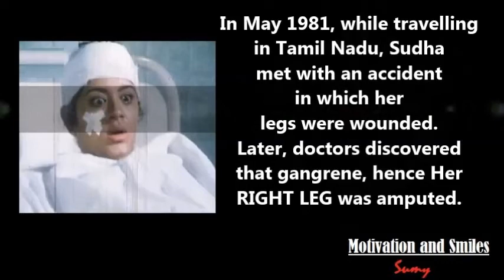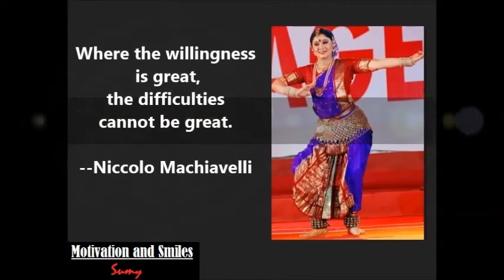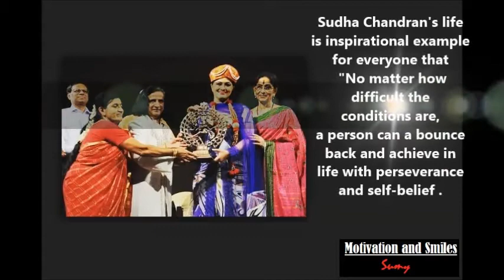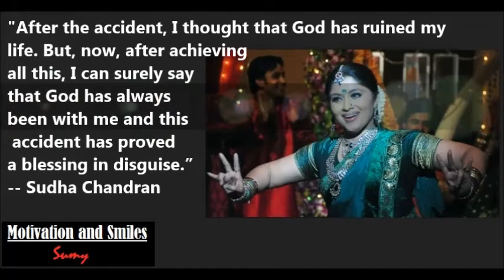SUDHA CHANDRAN - AN INSPIRATIONAL SUPER WOMAN OF INDIA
I ADORE SUDHA A LOT..I STILL REMEMBER  HOW MUCH WE CRIED WATCHING HER "MAYURI FILM".. I FEEL SO POSITIVE WHEN I SEE HER ON SCREEN ACTING AND DANCING..  HATS OFF!
ACCORDING TO ME Sudha Chandran's life
is inspirational example
for everyone that
 "No matter how
difficult the
conditions are,
a person can a bounce
back and achieve in
life with perseverance
and self-belief .